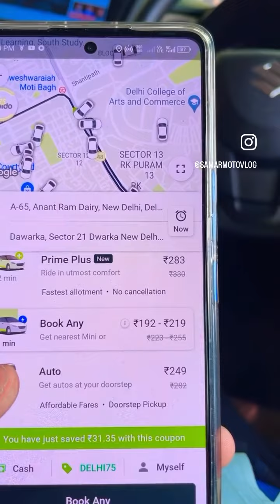19 March 2024